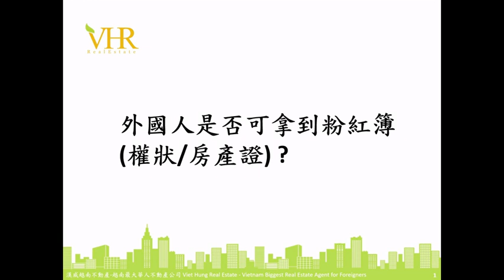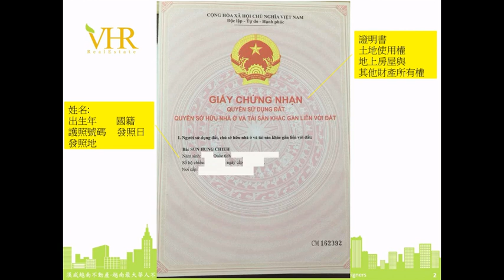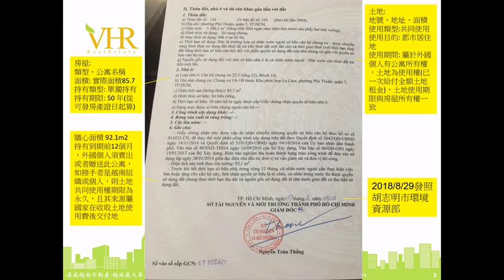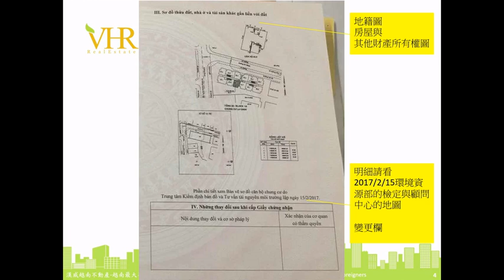越南粉紅簿/房產證/房屋權狀大公開!!|越南買房#7 |孫姊開講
想知道外國人如何取得越南權狀嗎?
越南的房屋權狀就是粉紅簿，也就是房產證。
漢威越南房產獨家在此大公開越南粉紅簿細節，